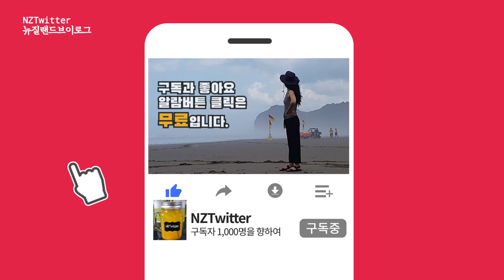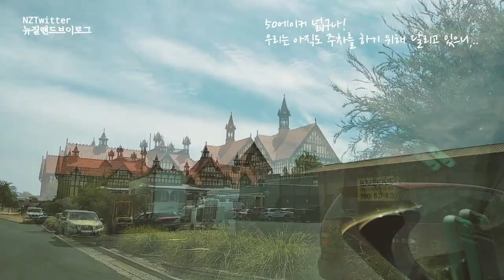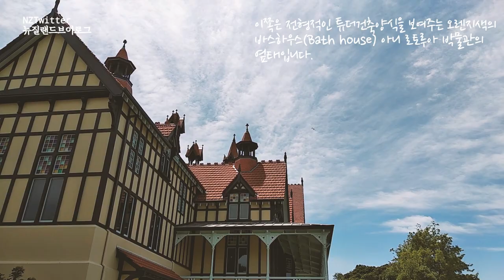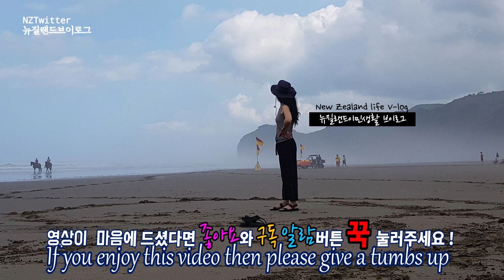로토루아 대중목욕탕(Bath House)이 있었다고? 아니고 치료목적 온천이였데, Government Gardens @ Rotorua [뉴질랜드브이로그]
오늘날 로토루아 박물관이 있는 Bath House는 한때 전 세계 방문객들에게 치료법을 제공하는 유명한 온천이였답니다.
인근 온천수가 개인 욕실과 더 큰 아식스 두체 안마실로 배관되었었고,. 만성 질환을 치료하는 깊은 웅덩이들도 많았으며, 북쪽 윙은 남자 환자들을, 그리고 여자들은 남쪽 날개에서 치료를 받았다고 합니다.

The Bath House, which today houses Rotorua Museum, was once a famous spa that offered therapeutic treatments to visitors from all over the world.
Water from nearby thermal springs was piped to private bathrooms and larger Aix-douche massage rooms. There were also a number of deep pools where chronic disorders were treated. The north wing accommodated male patients, while women were treated in the south wing.